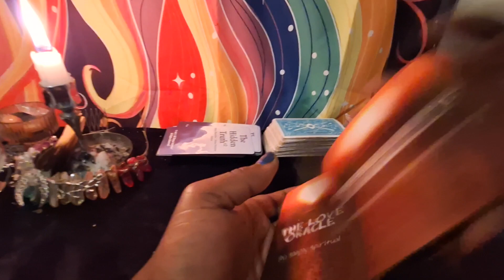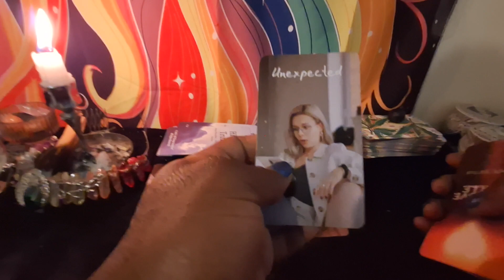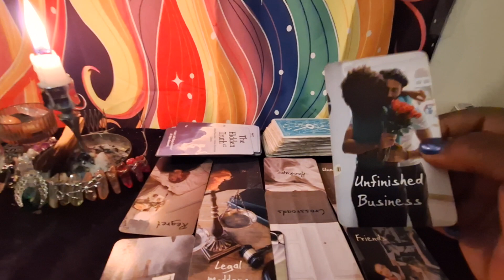The Weekend Tarot Reading Part 2: Love Life